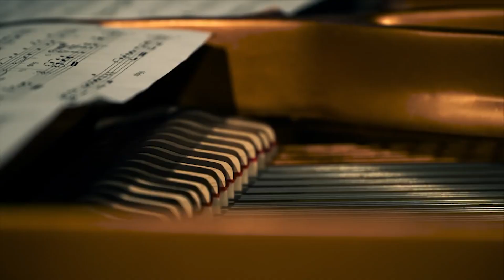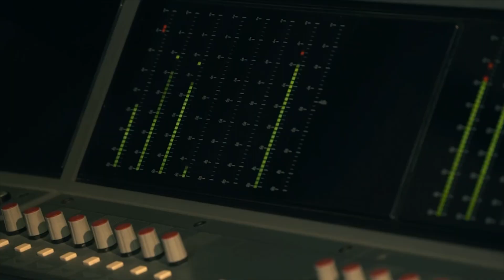"Диван" Піаніст Олексій Боголюбов (09.10.18)